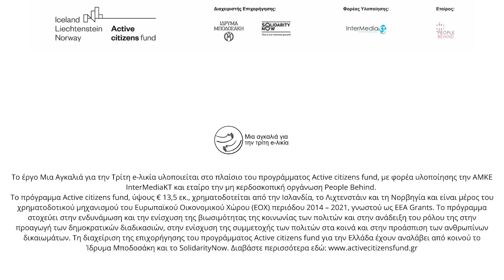Μια αγκαλιά για την τρίτη e-λικία - Μαρία Ηλιοπούλου | People Behind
Βίντεο με τις εντυπώσεις των συμμετεχόντων της απολογιστικής ημερίδας του έργου «Μια αγκαλιά για την τρίτη e-λικία», που διοργανώθηκε στην Πάτρα στις 10/12, στο ξενοδοχείο Βυζαντινό με την συνδιοργάνωση του  Κοινωφελούς Σωματείου Αρωγής και Φροντίδας Ηλικιωμένων και ΑμεΑ «Φροντίζω» και την υποστήριξη της Πανελλήνιας Εταιρείας Γηριατρικής & Γεροντολογίας.

Το έργο «Μια αγκαλιά για την τρίτη e-λικία» απαντά στην ανάγκη της ισότιμης συμπερίληψης των ατόμων 65+ στον ψηφιακό κόσμο. Ο ψηφιακός αναλφαβητισμός, οι μη φιλικές -για την τρίτη ηλικία- πλατφόρμες και τα στερεότυπα της κοινωνίας για τους ηλικιωμένους αποτρέπουν τα άτομα 65+ από τη χρήση ψηφιακών εργαλείων που θα διευκόλυναν την καθημερινότητα και θα βελτίωναν την ποιότητα ζωής τους. Σε μια εποχή, όπου οι υπηρεσίες του κράτους, των τραπεζών, των αγορών, ακόμα και οι ιατρικές υπηρεσίες ψηφιοποιούνται, το δικαίωμα της ισότιμης συμπερίληψης στον ψηφιακό κόσμο αφορά όλους ανεξαρτήτως ηλικίας.
Το έργο μας στοχεύει στην προάσπιση του δικαιώματος της ισότιμης πρόσβασης και συμμετοχής των ατόμων 65+ στον ψηφιακό κόσμο και υλοποιείται σε διάστημα 22 μηνών σε 8 πόλεις της Ελλάδας (Πάτρα, Ιωάννινα, Θεσσαλονίκη, Σέρρες, Κατερίνη, Χανιά, Ηράκλειο, Αθήνα).
Το έργο «Μια αγκαλιά για την τρίτη e-λικία» υλοποιείται στο πλαίσιο του προγράμματος Active citizens fund, με φορέα υλοποίησης τον Κόμβος Διαδραστικής Μεταφοράς Γνώσης InterMediaKT και εταίρο την People Behind.

Το πρόγραμμα Active citizens fund, ύψους € 12εκ, χρηματοδοτείται από την Ισλανδία, το Λιχτενστάιν και τη Νορβηγία και είναι μέρος του χρηματοδοτικού μηχανισμού του Ευρωπαϊκού Οικονομικού Χώρου (ΕΟΧ) περιόδου 2014 – 2021, γνωστού ως EEA Grants. Το πρόγραμμα στοχεύει στην ενδυνάμωση και την ενίσχυση της βιωσιμότητας της κοινωνίας των πολιτών και στην ανάδειξη του ρόλου της στην προαγωγή των δημοκρατικών διαδικασιών, στην ενίσχυση της συμμετοχής των πολιτών στα κοινά και στην προάσπιση των ανθρωπίνων δικαιωμάτων. Τη διαχείριση της επιχορήγησης του προγράμματος Active citizens fund για την Ελλάδα έχουν αναλάβει από κοινού το Ίδρυμα Μποδοσάκη και το SolidarityNow. Διαβάστε περισσότερα εδώ